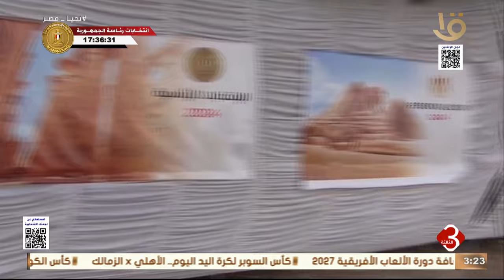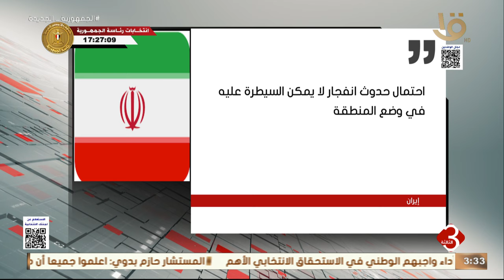نشرة الثالثة | متابعة لأهم الأخبار السياسية والاقتصادية محليا وعالميا كاملة 9-12-2023